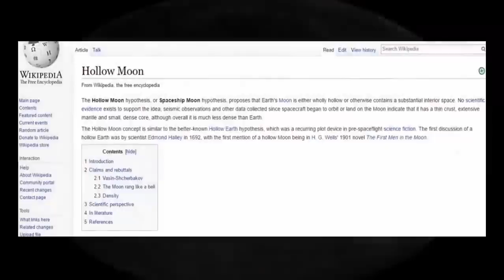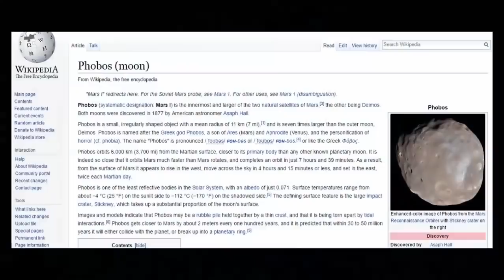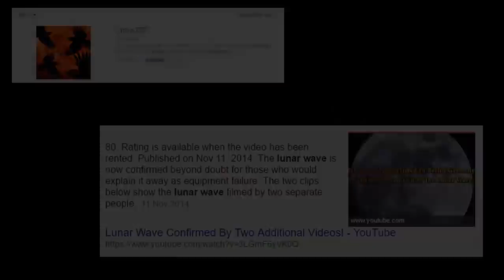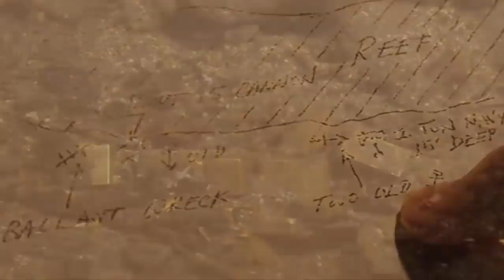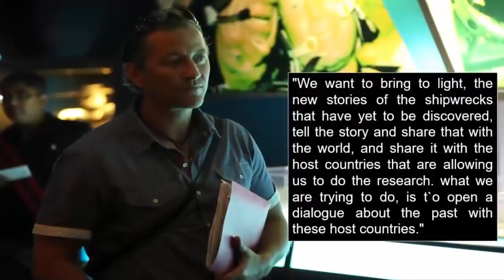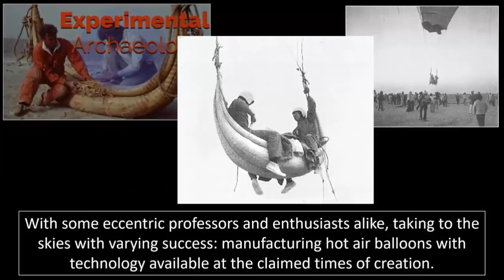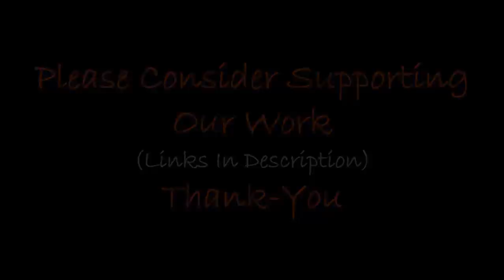Evidence For Ancient Astronaut Theory 👨‍🚀